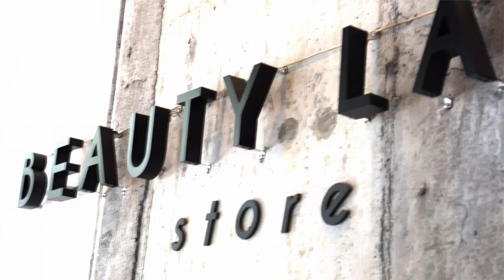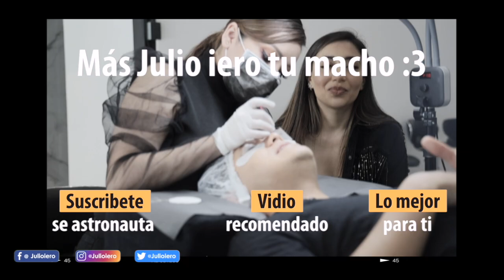Hábitos de BELLEZA que todo EMPRENDEDOR debe de tener | Julio iero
Astronautas! 🚀  ¿Ustedes creen que las personas guapas tienen más posibilidades de vender? 🤯

Este es el último video que grabamos con "Beauty Lash" ❤️  La verdad fue una experiencia increíble y espero que en algún momento podamos volver a hacerlo!

Ciertamente en el mundo del emprendimiento hay que saber como cuidarse y mantener una muy buena imagen, ya que eso.., podría ser la clave para pasar al siguiente nivel.

ºREDES SOCIALES DE BEAUTY LASH 👇🏼